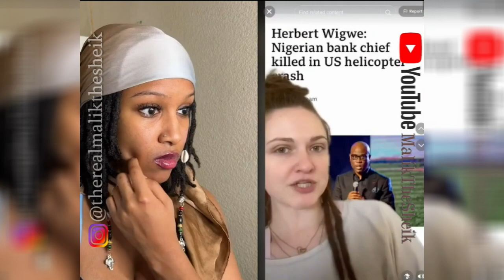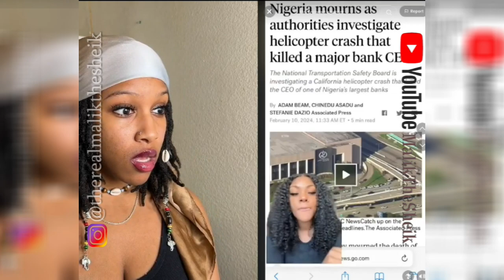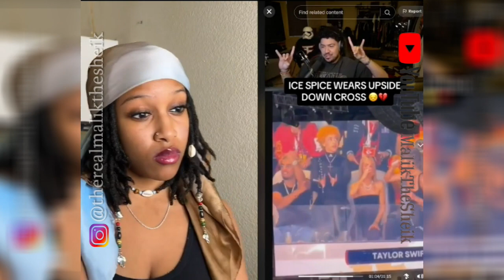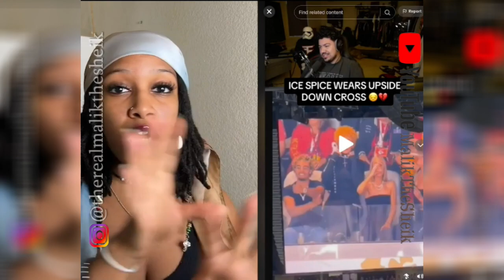SUPERBOWL LVIII RITUALS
Although appearances may be deceptive, you can deceive some of the people some of the time, and some can't be deceived et al.